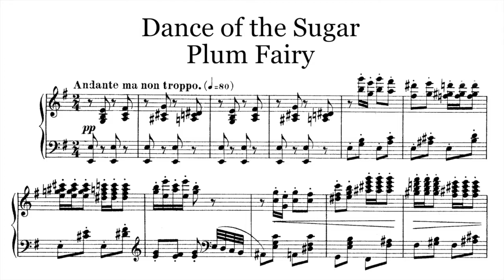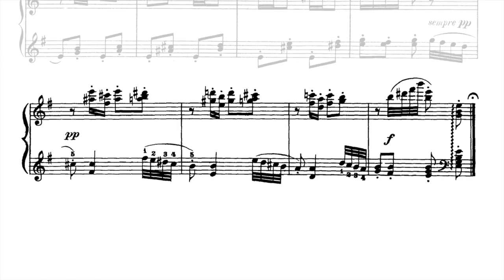Dance of the Sugar Plum Fairy - Nutcracker Suite - Tchaikovsky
Dance of the Sugar Plum Fairy from the Nutcracker Suite Op. 71a

Another one from YouTube's own Music Library. Unknown recording.